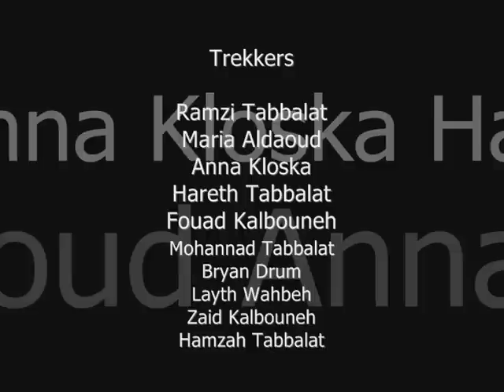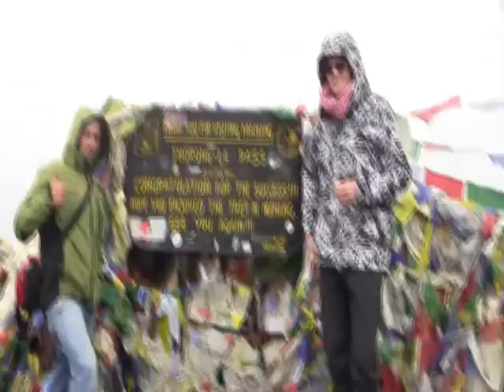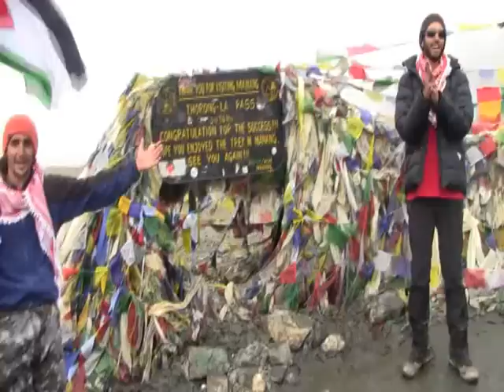Annapurna Circuit - Crossing Thorong La